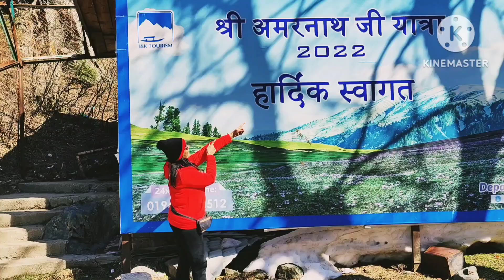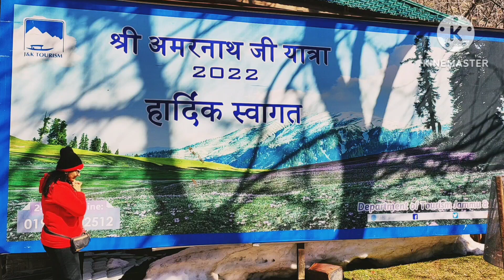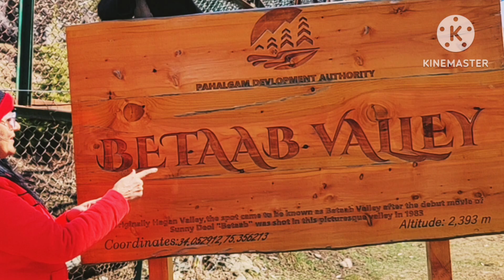Kashmir vlog pahalgamkashmir Betaab valley